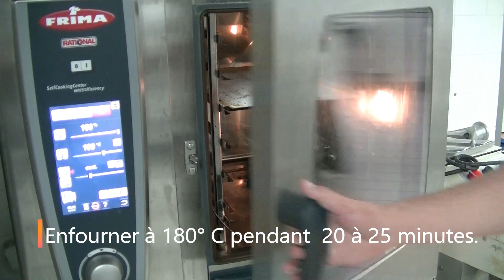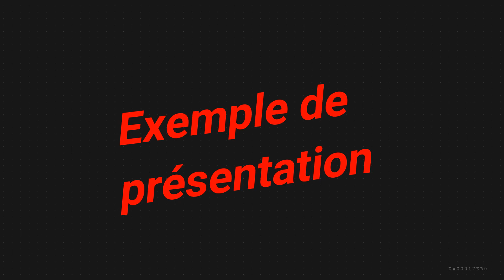Mille-feuilles à la crème pâtissière par Nicolas SCALABRE